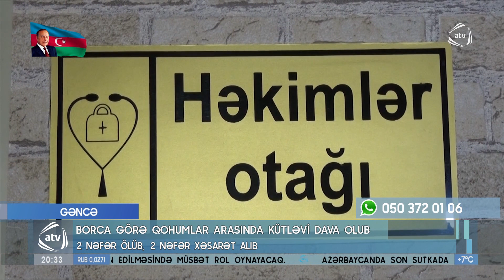2 müəllim arasında başlayan dava ölümlə nəticələnib